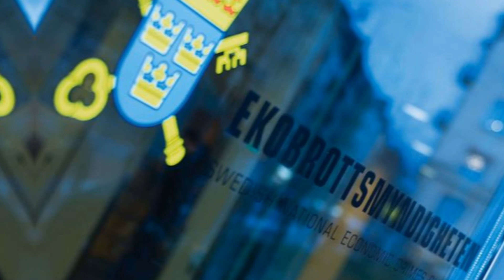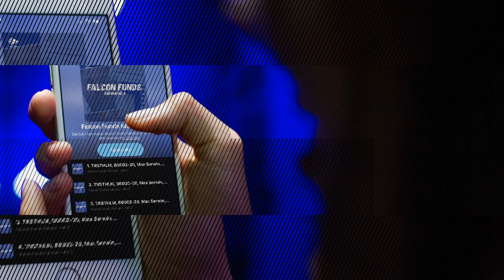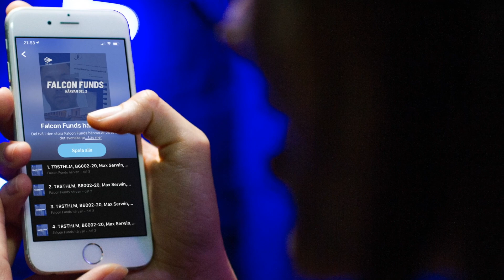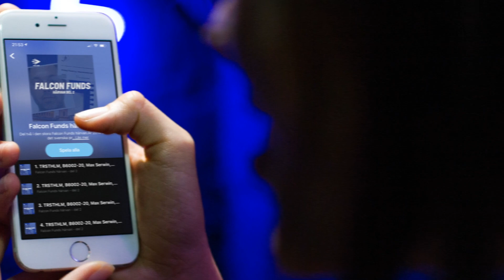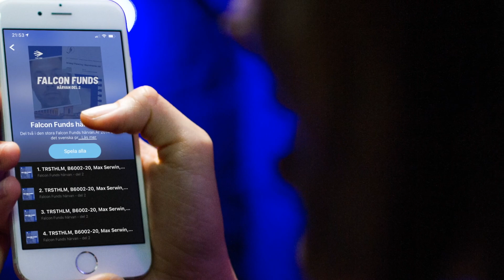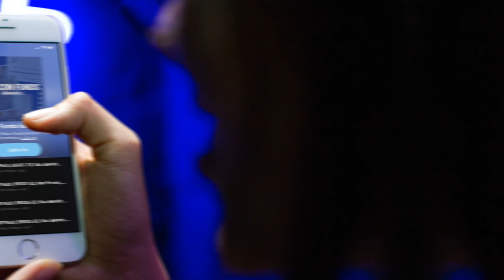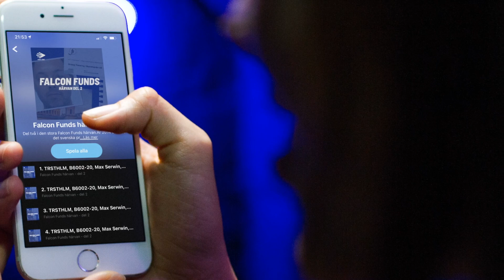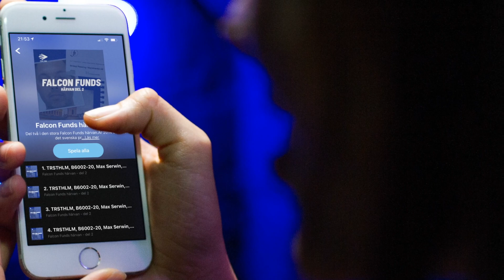Falcon Funds-härvan Del 2 - Christopher, Inspelning 2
FALCON FUNDS-HÄRVAN DEL 2 ┃ 033/104

Del 1 som var första rättegången av Falcon Funds-härvan rörde främst Optimus-målet.

I del 2 handlar rättegången om hur de båda huvudmännen Max Serwin och Afram Gergeo mjölkat Falcons tre fonder på Pensionsmyndighetens fondtorg, PPM-torget.

Max Serwin och Afram Gerge har bland annat fått fondbolagets företrädare att göra stora investeringar i det så gott som värdelösa e-handelsbolaget Werel där det sedan plockat ut miljoner.

Inte ens en sjättedel av de försvunna pengarna har kunnat säkras.

”Aldrig tidigare har så få stulit så mycket av så många, på så kort tid” sa Jerker Asplund, kammaråklagare vid Ekobrottsmyndigheten under rättegången.

I del 2 döms  Afram Gerge till fem och ett halvt års fängelse för grovt penningtvättsbrott. Max Serwin döms endast till 9 månaders fängelse i del två då han redan avtjänar ett fängelsestraff för sin inblandning i del 1 på sex år och nio månader.